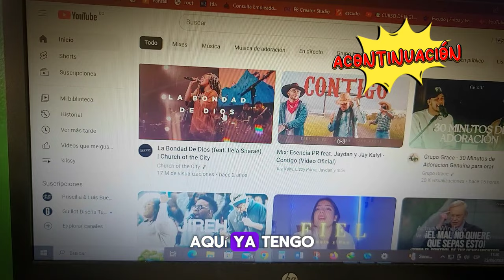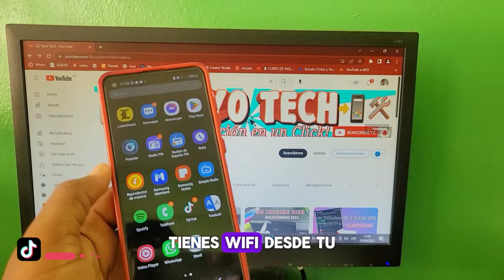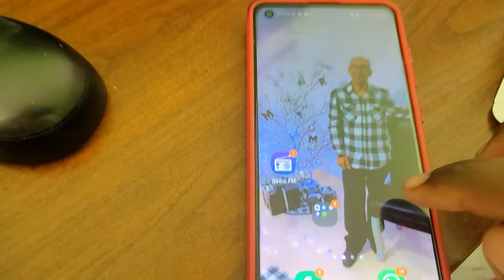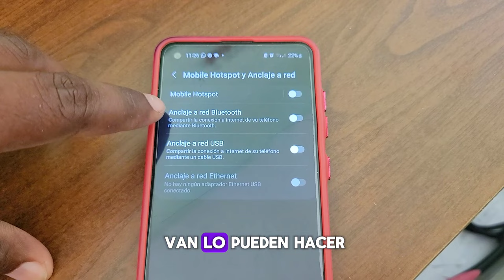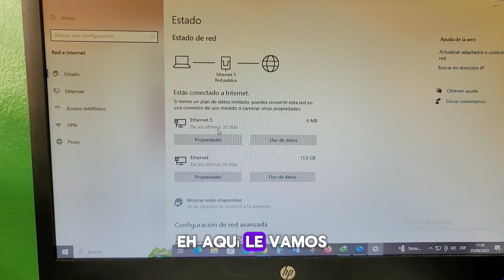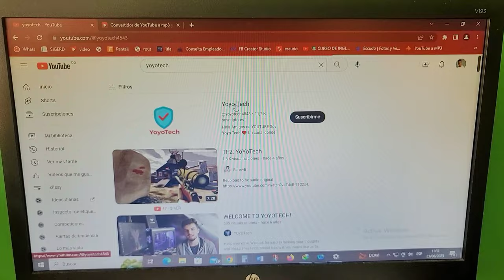Cómo pasar Internet a Mi PC sin WiFi Por Cable USB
😍El mejor video de como Compartir Internet de tu celular android a tu PC, computadora, laptop u ordenador de una manera muy facil y rapido, sin usar ningun programa.